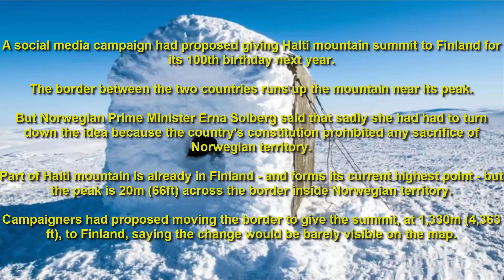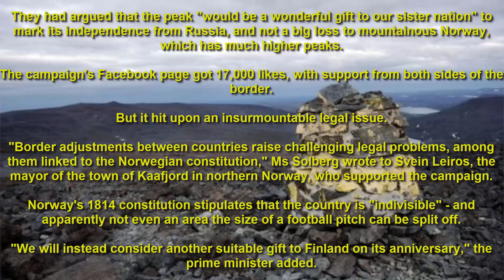Norway will not give Halti Mount summit to Finland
Norway has rejected a plan to give its neighbour Finland a mountain to mark the centenary of its independence.